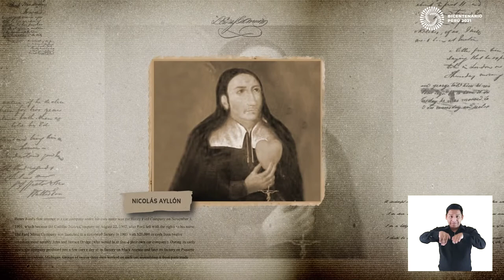111 Iglesia y Monasterio de Jesus Maria y Jose